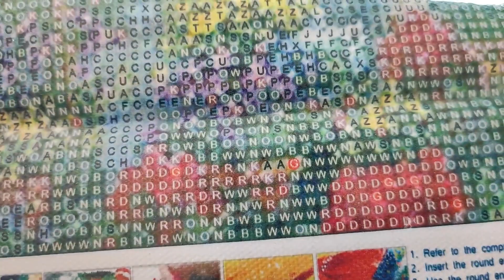diamondartgift unboxing #3 jackiesdiamonds , merci les services de livraison 😱😱😕😥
Je vous remets les liens de ceux que je choisis